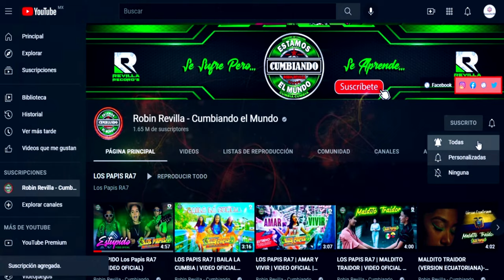TU *** GRUPO DETENI2***CUMBIA